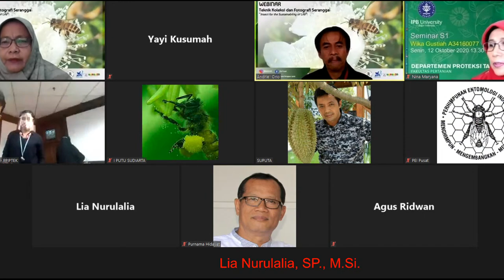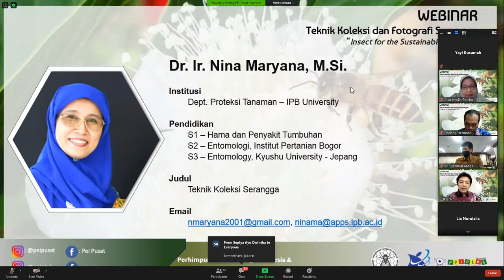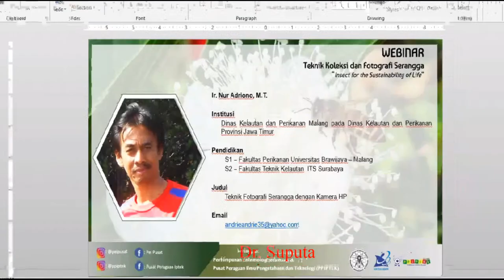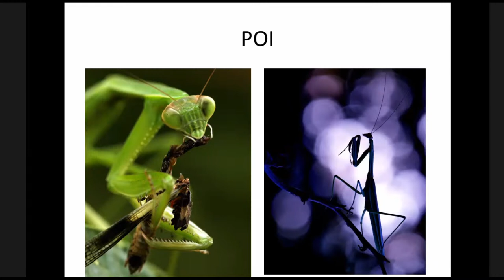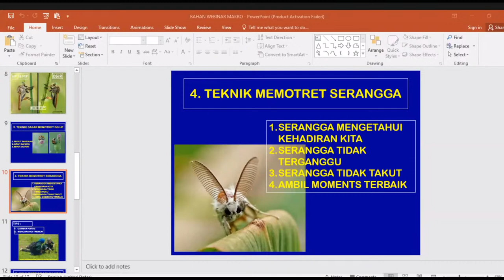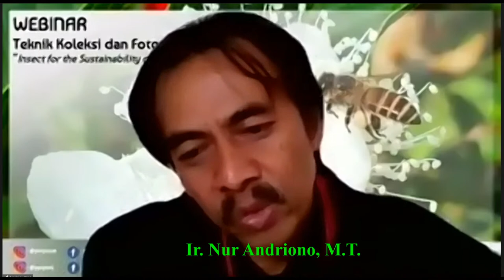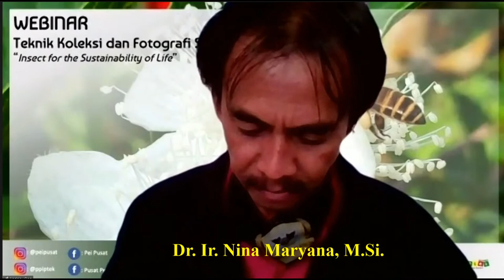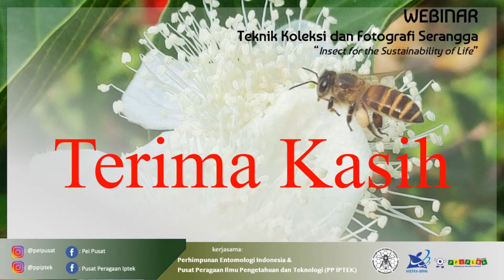Webinar PEI - 05 - Teknik Koleksi dan Fotografi Serangga